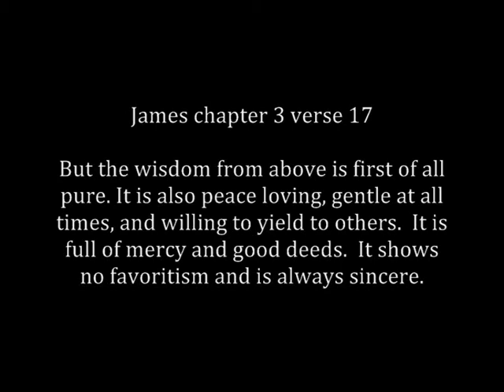Auslan: Learn to Love Mercy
NIV BIBLE:
Micah chapter 6 verse 8

No, O people, the LORD has told you what is good,
      and this is what he requires of you:
   to do what is right, to love mercy,
      and to walk humbly with your God.

James chapter 3: 17

But the wisdom from above is first of all pure. It is also peace loving, gentle at all times, and willing to yield to others. It is full of mercy and good deeds. It shows no favoritism and is always sincere.